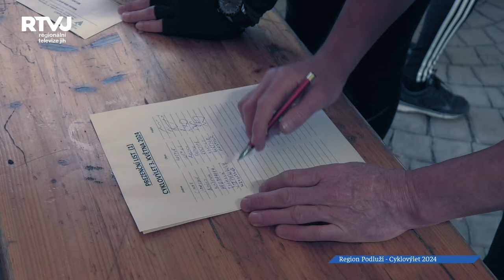Nezapomenutelný blátivý cyklovýlet Regionu Podluží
Z důvodu předem hlášeného špatného počasí organizátoři cyklistického výletu Regionu Podluží a Mikroregionu Hodonínsko přesunuli start o týden později. Zda to byla dobrá volba někteří pochybovali, ale i tak se nic nezměnilo na tom, že si výlet všichni užili. Tyto dva svazky obcí každý rok pořádají pro obce, které sdružují cyklovýlety do okolí. Jaký byl letošní ročník?